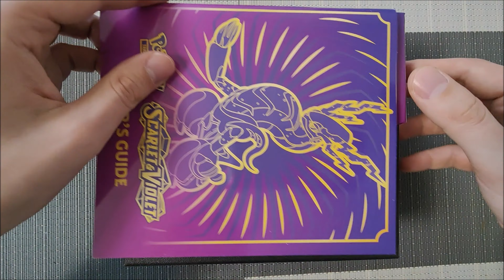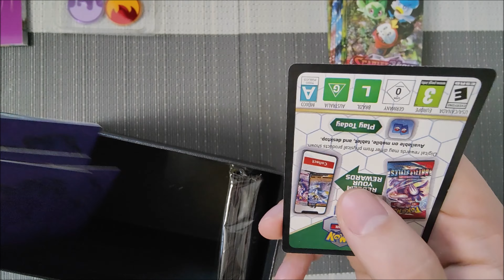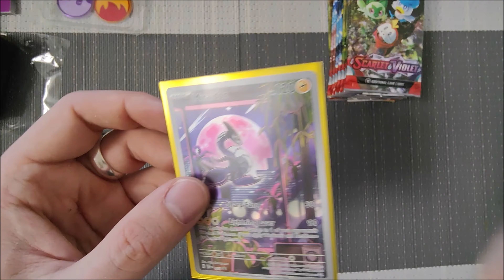Pokémon Scarlet & Violet Miraidon Elite Trainer Box Opening & Review! wie gut ist sie wirklich?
Willkommen zu meinem unglaublichen Pokémon Scarlet & Violet Miraidon Elite Trainer Box Opening und Review Video! In diesem Video werde ich die brandneue Elite Trainer Box auspacken und dir zeigen, was für epische Karten sich darin befinden. Du wirst es nicht glauben, welche unglaublichen Karten ich gezogen habe! Schau dir das Video bis zum Ende an, um zu sehen, welche Raritäten ich gefunden habe.

Wenn du selbst ein Pokémon Fan bist, dann klicke auf den folgenden Referele Link, um dir die Pokémon Scarlet & Violet Miraidon Elite Trainer Box und andere coole Pokémon Produkte anzuschauen

Vergiss nicht, diesen Video mit deinen Freunden zu teilen und Hashtags wie PokémonKarten Opening Review EliteTrainerBox ScarletAndVioletMiraidon zu verwenden, damit auch andere Pokémon Fans von diesem epischen Opening erfahren können. Viel Spaß beim Zuschauen!